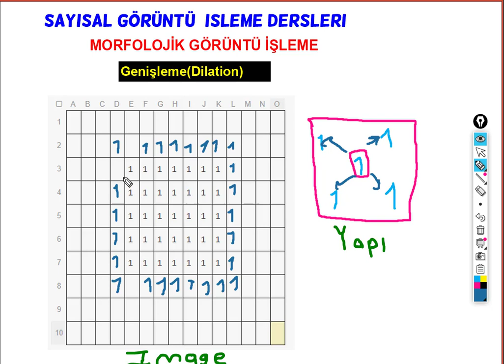25| Genişleme | Dilation Örnek Soru 2 Morfolojik Görüntü Metodu | Sayısal Görüntü Image Processing